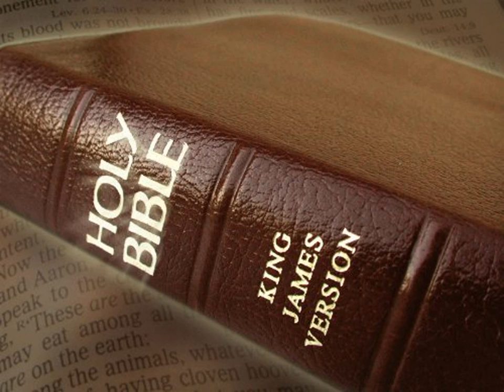King James Version Bible Audiobook Book of Ezra Chapter 07